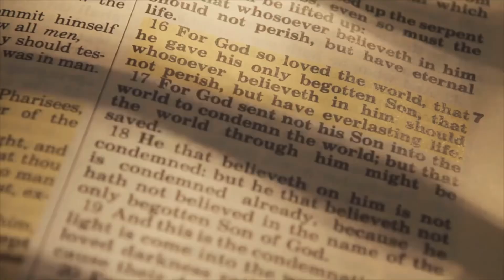프란치스코 교황님의 6월 29일 성 베드로와 성 바오로 사도 대축일 삼종기도 훈화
프란치스코 교황님은 연중 주일 삼종기도 때 전한 복음 말씀 강론을 통해, 신앙인들이 하느님 중심의 삶을 살아갈 것을 초대하셨습니다.

교황님은 예수님의 행동과 가르침에서 우리가 본받아야 할 거저 주는 마음, 고통받는 이들과 함께하는 태도를 강조하셨습니다. 이는 진정한 친교와 나눔을 실천하는 길이며, 기적과도 같은 변화를 가져오는 힘이 된다고 설명하셨습니다.

또한 교황님은 복음의 메시지가 우리에게 자유와 평화, 사랑을 가져다준다는 점을 상기시키며, 주님의 초대에 응답하는 신앙생활을 권고하셨습니다. 이를 위해서는 교회의 가르침에 귀 기울이고, 영적 지도를 받는 것이 중요하다고 덧붙이셨습니다.

프란치스코 교황님의 이번 훈화는 연중 주일 독서와 복음 말씀을 바탕으로, 신앙인들이 일상에서 실천할 수 있는 구체적인 방향을 제시해 주고 있습니다. 주님께서 우리를 사랑으로 초대하고 계심을 깨닫고, 그 사랑을 이웃과 나누는 삶을 살아가는 것이야말로 복음의 초대에 응답하는 자세라 하겠습니다.

교황님과 함께 기도하며 복음의 가르침을 묵상하고 실천하는 은총 가득한 연중 주일 되시기를 기원합니다.